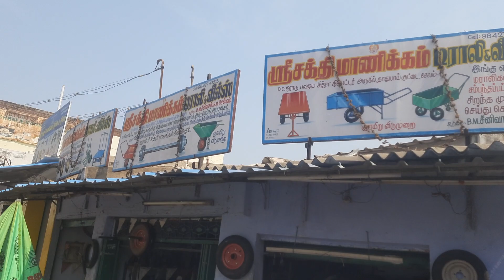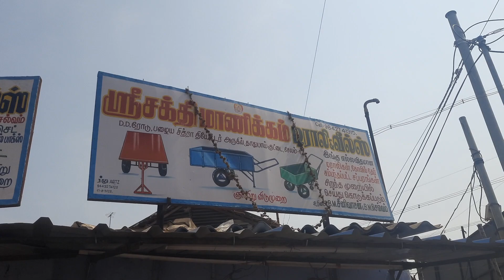12 March 2024